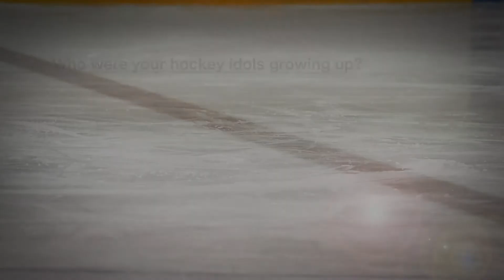Ted Irvine who were your hockey idols growing up